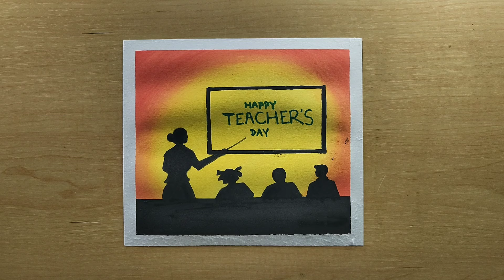Teachers day painting easy, teacher's day watercolor drawing for beginners, step by step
Teacher's Day Painting Easy, Teacher's Day Watercolor Painting for Beginners, Teachers Day Drawing